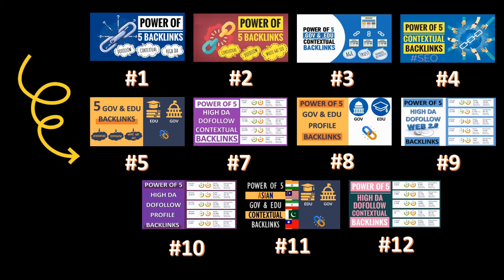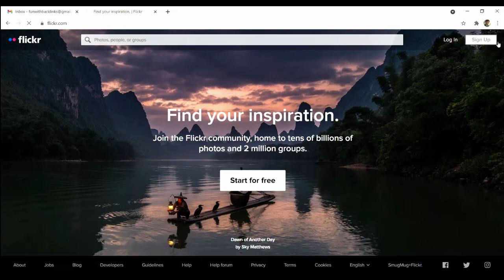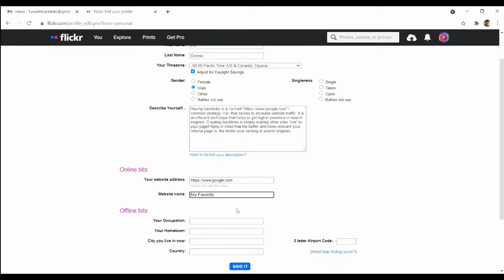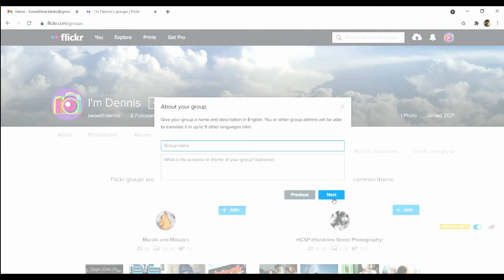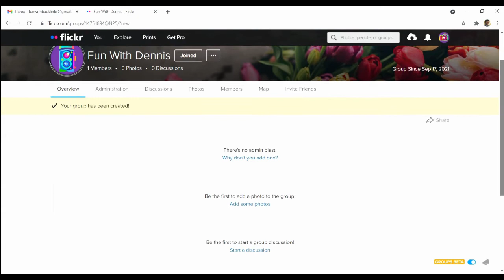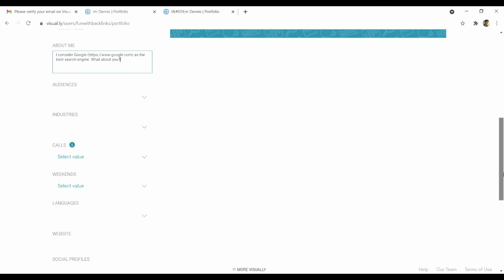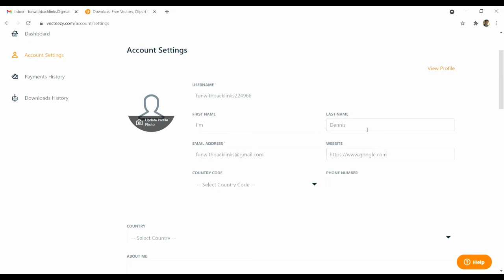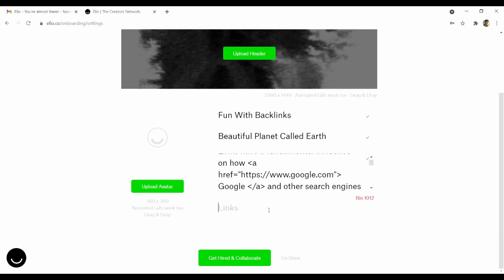Power of 5 High DA Image Submission Sites Backlinks | Episode 13 | Hashtag SEO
Today we are going to dive deep into High DA Image Submission Websites for creating backlinks. We are going to explore all the opportunities to create backlinks (Dofollow + Nofollow). Watch the video carefully and grab these link building opportunities. Feel free to drop your comments in case you have any doubts.

and
for more informative SEO and link building updates.